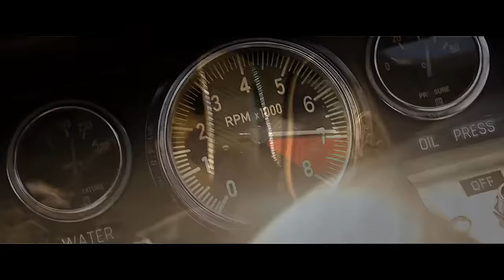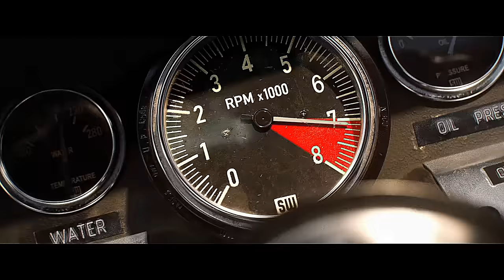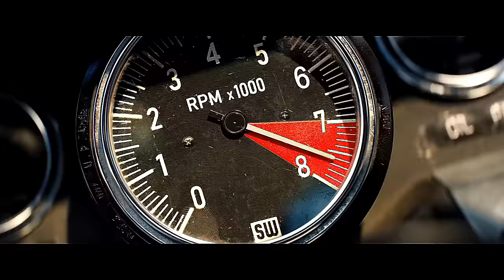Using "The Top" Initial D to make Ford v Ferrari Race better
Film name depends of your country. It may be:
- Le Mans '66 (Spain)
- Contra lo imposible (Latin America)